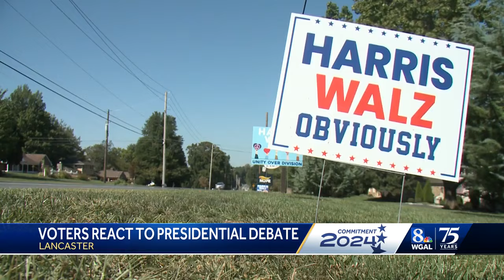South-Central PA voters react to presidential debate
We talked to voters in South-Central Pennsylvania about what they're thinking in the wake of the presidential debate between Vice President Kamala Harris and former President Donald Trump.